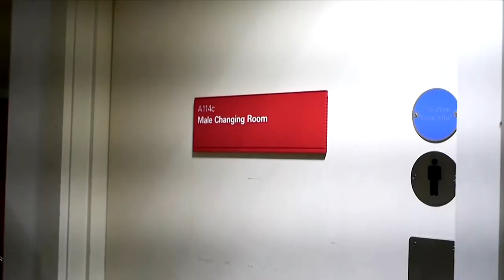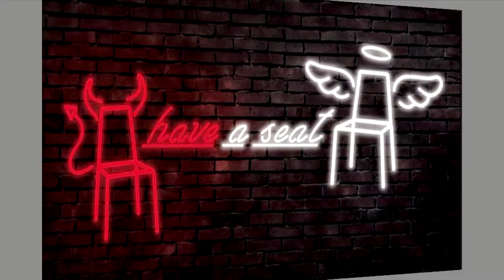Have a Seat (2016/17)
Interview/game show where guests land up in Heaven or Hell. Presented by Curtis Hinton, featuring folk singer Minnie Birch, South East Lightweight Champion Boxer MIchael Devine, Actor Jack Binstead from Bad Education, with live music performance by Sam Devadhas.

Created by year 3 TV Production students at the University of Bedfordshire, recorded before a live audience in UoB's HD TV studios, Luton.